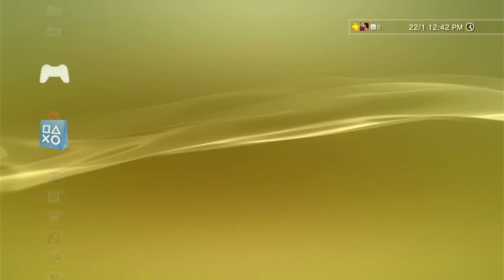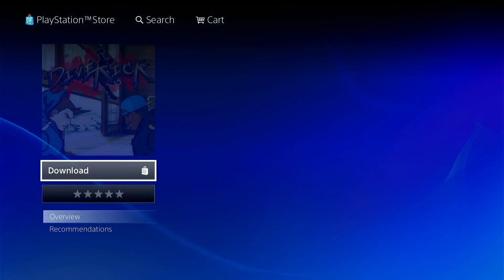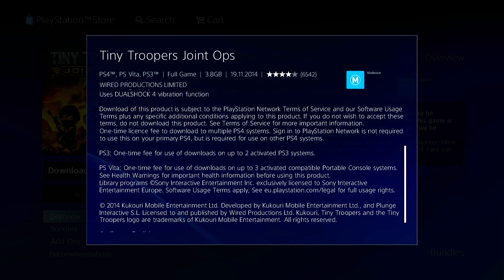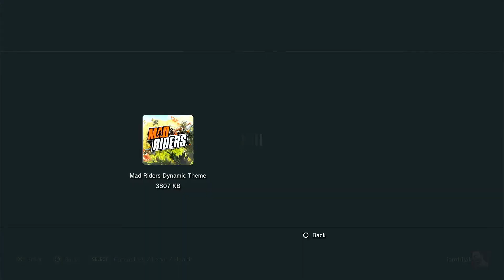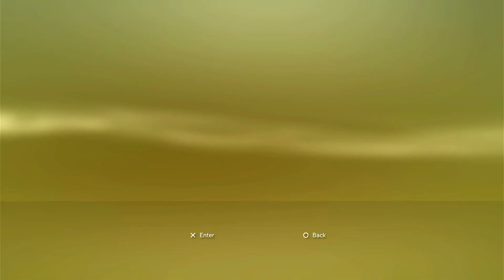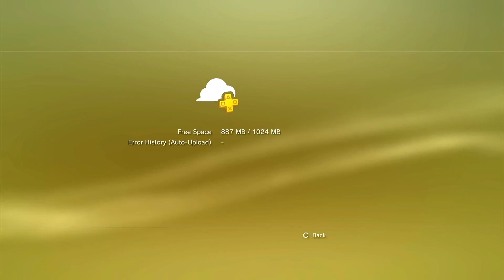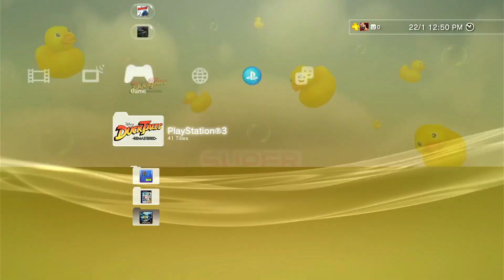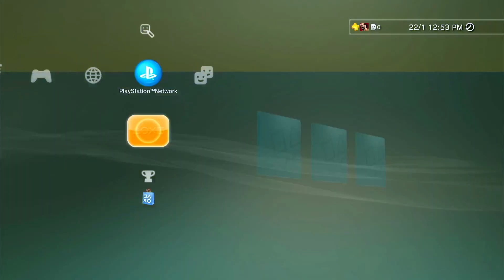PlayStation Plus on PS3 in 2024 - What Still Works!?!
PlayStation Plus is still on PlayStation 3 but what still works in 2024? Checking out the latest monthly games (Metal Gear Solid 4), discounts, exclusives, online storage, automatic downloads and more!

► PSN/XBL/Switch - iamhijak